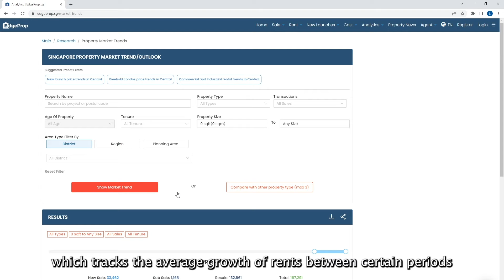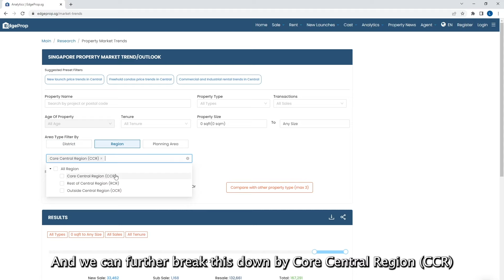Real As State: [Ep18] Ready to rent?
Ready to rent? Join us on this episode as we take you through the HDB and private rental markets! The recent months have seen rental prices barrel upwards and industry professionals are expecting a tightening market going forward. We also spoke to a tenant to get their perspective of the rental market.

Visit our EdgeProp Market Trends page to check the latest market movements